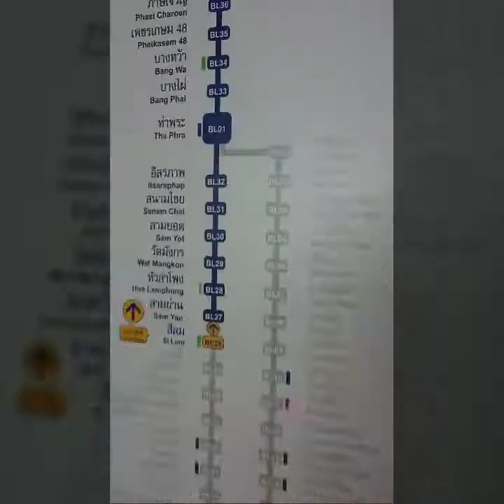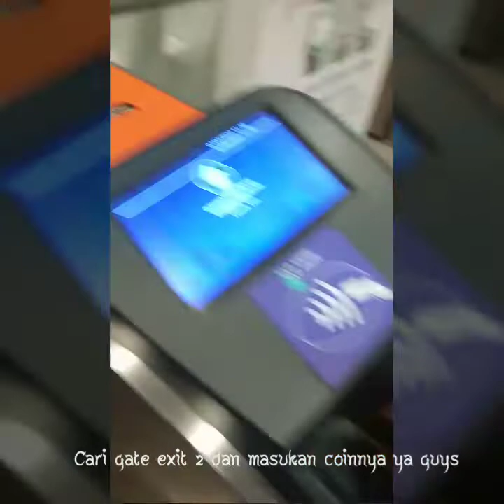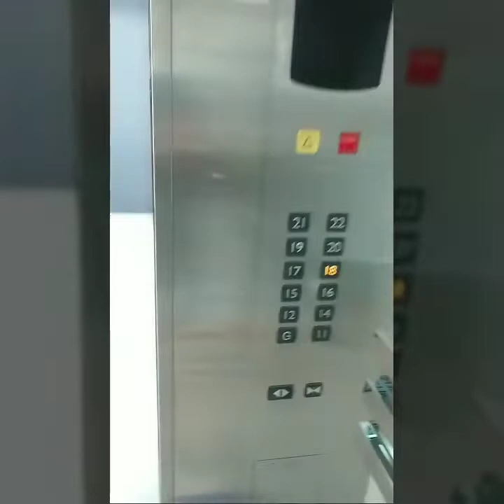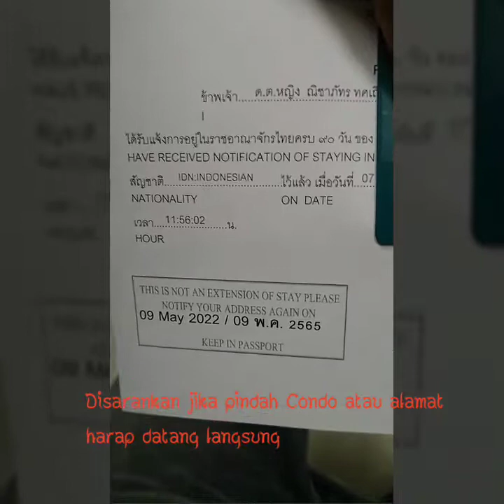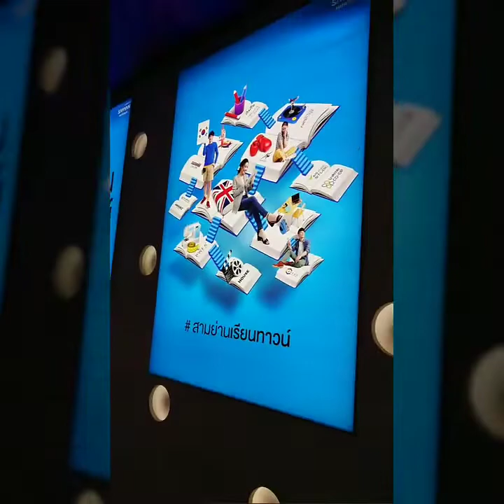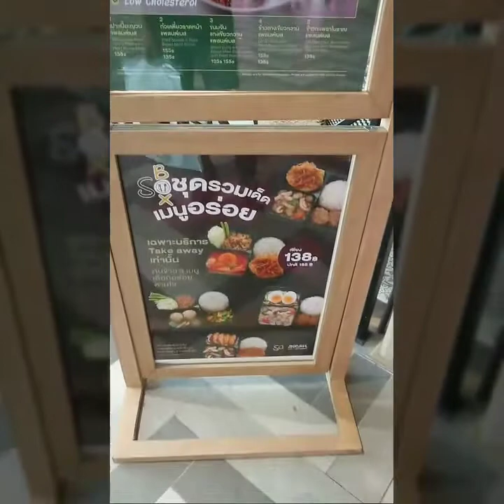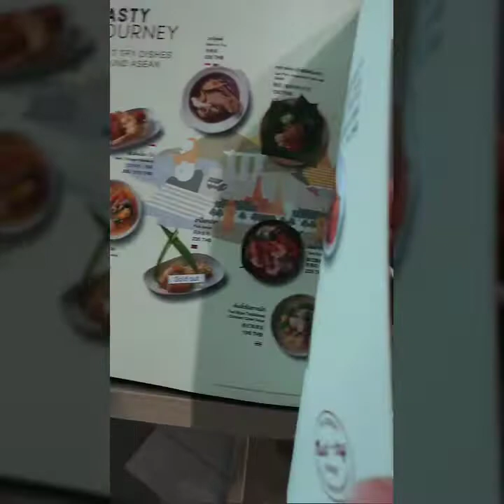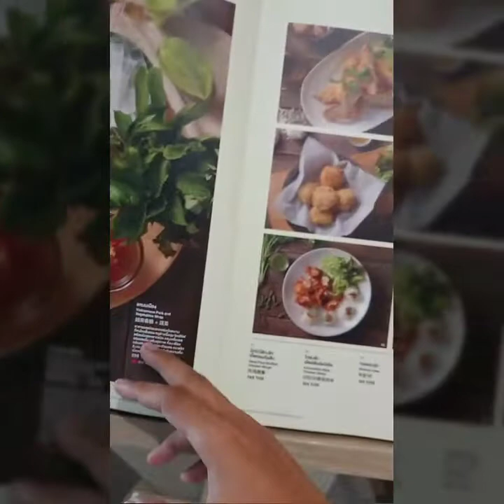Petunjuk 90-days report | TM 47 | Bangkok, Thailand | Chamchuri Square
Kali ini saya membuat video untuk kalian yang baru datang di Thailand yang mana kita diwajibkan untuk lapor per 3 bulan sekali bagi yang tinggal lebih darj 3 bulan atau lebih.

Semoga bermanfaat,

Sound
Camera Handphone : Sony Xperia XZ Premium
Location : Chamchuri Square
Link Google Map :